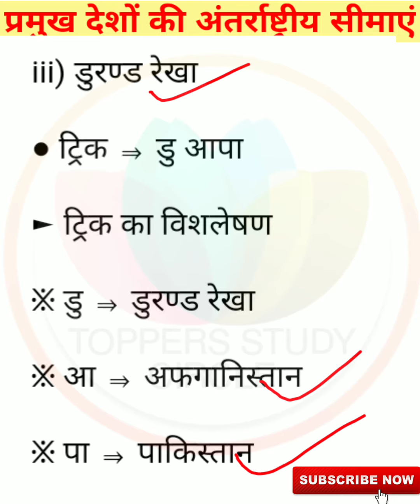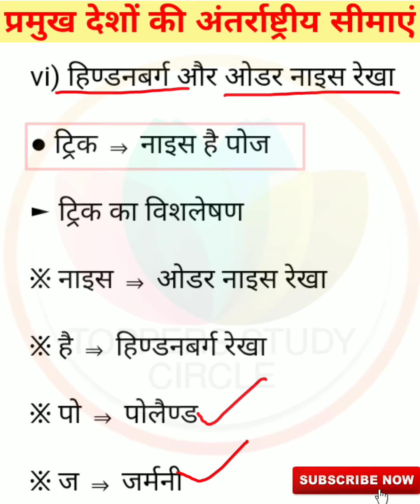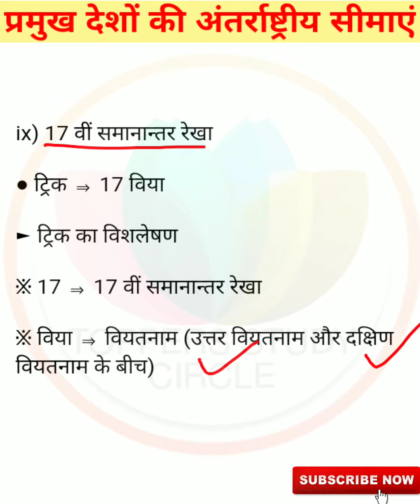प्रमुख देशों की अंतर्राष्ट्रीय सीमाएं | याद करने की धांसू ट्रिक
1. मैकमोहन रेखा
2. रेडक्लिफ रेखा
3. डुरण्ड रेखा
4. सीजफ्राइड और मैजिनॉट रेखा
5. मेरहिम रेखा
6. हिंडनबर्ग और ओडर नाइस रेखा
7. 38वीं समानांतर रेखा
8. 49वीं समानांतर रेखा
9. 17 वीं समानांतर रेखा

Also watch it.

मगध साम्राज्य पर शासन करने वाले वंश (क्रम से) -

please
Share to others
Comments something

Explain by
Parvez Khan Sir